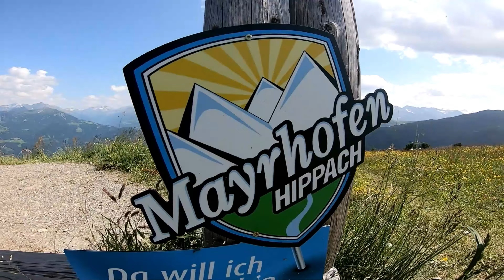Austria, Alpy, Tyrol, SKI-Optimal Hochzillertal rowerem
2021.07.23